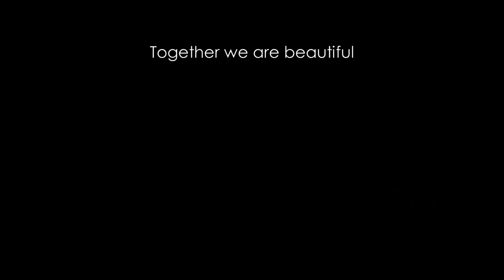PlatenBonanza jingle door Erwina beter bekend als Pina Jones. Take 3. Zie omschrijving clip.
Zie ook aangepaste omschrijving clip! DankUWel!

[. Never two the movies just straight to my house. ] Too live crew, 1990.

Pina Jones Rocks!

En deze volgende KUN je op klikken hoeft niet als je er op klikt maar omdat je het wilt zelf wilt , kun je er op klikken en als je erop op geklikt en en het bevalt je vervolgens niet wat erin staat kun je zelf wegklikken. dat kan je dan beter doen. Daar ben je vrij in en dat zou voor mij ook helemaal geen probleem zijn. Maar in het kader van we all want the same thing is hier toch maar de link:

Tiddle dee, Tiddle doo, Tiddle dee,. I'm in love with. You! (You is meervoud)!

You are here, here in my heart. ;

ErwinaAliasPina

Bij mijn/dit kanaalomschrijving waar staat: ". Oud kanaal van ." moet ik het nog veranderen. De juiste tekst staat hier. Ik handhaaf YouTube.com/Pinaaah nu als standaardkanaal dus! Maar ik moet die info bij mijn kanaalomschrijving nog veranderen maar dat kan alleen op een tablet en mijn tablet is even in reparatie.

Voor al mijn fanmail: /Al my answering mail to FRIENDS/For All My Fanmail to several artists/Mijn werk geinspireerd door anderen:

(Deze laatste heb ik nog  niet helemaal werkend gekregen. Security foutje).

Pina Jones; All round Entertainer tells you this!:

Dingen overkomen je gewoon. NO-ONE is to blame! Dingen overkomen je gewoon! NIKS karma! DAT is de waarheid! And thank you : That is why the dream is over! In your dreams/In jullie dromen!: